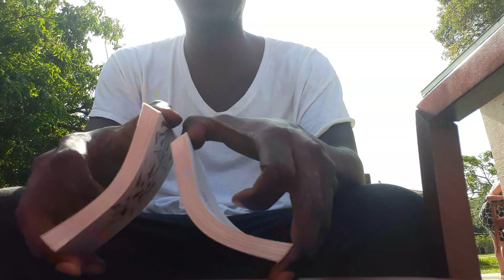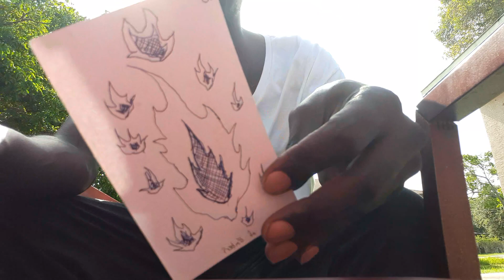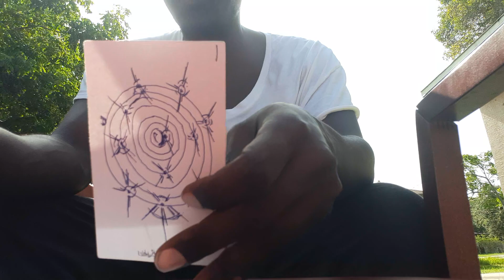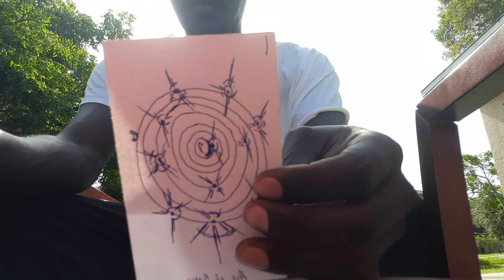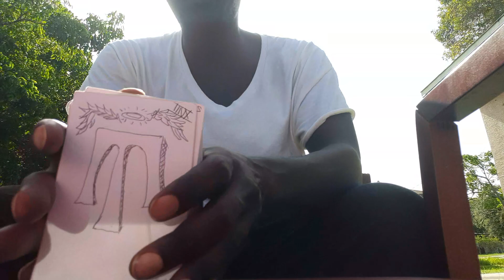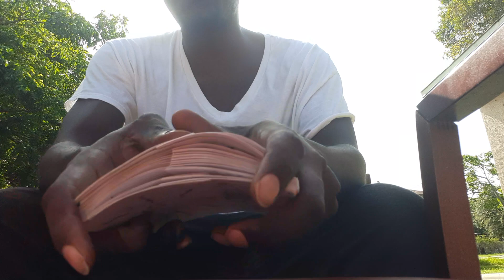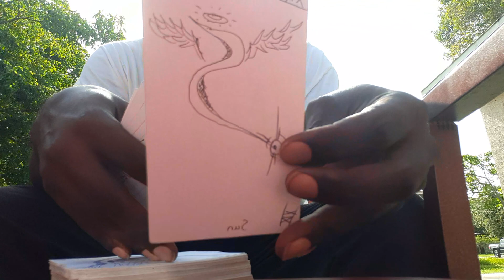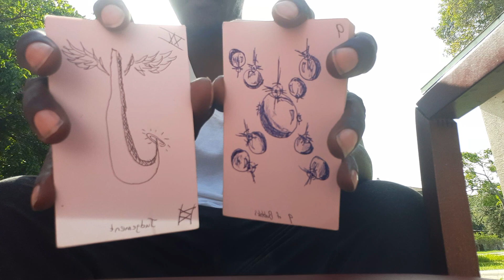♈ARIES, ♌LEO, ♐SAGITTARIUS| Who Wants To Get Your Attention⁉️ (CHANNELED MESSAGE)